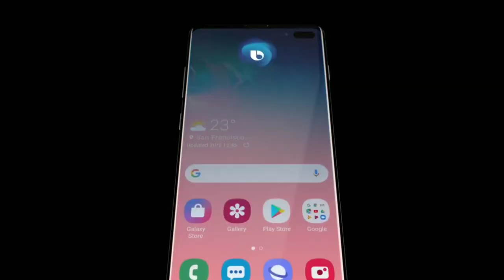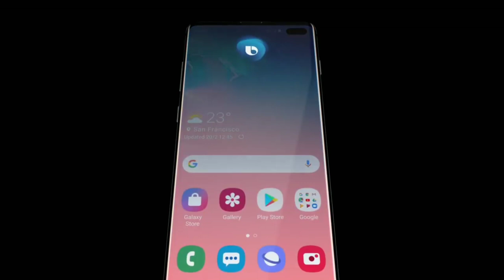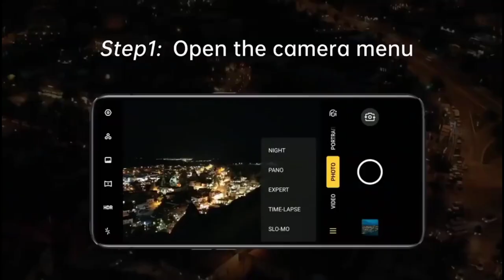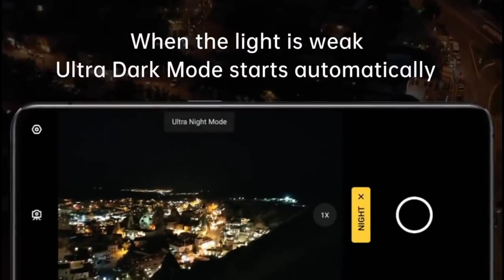Realme X50 5G - Dual Punchhole Selfie, SnapDragon 735, 60MP Camera, Indisplay Fingerprint